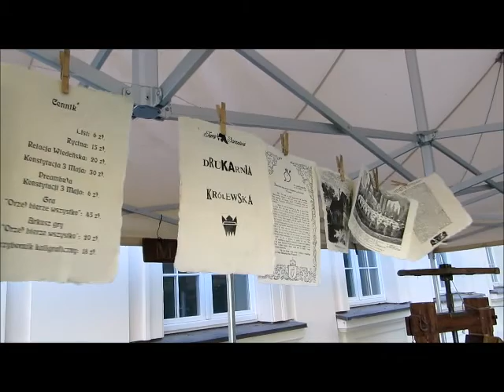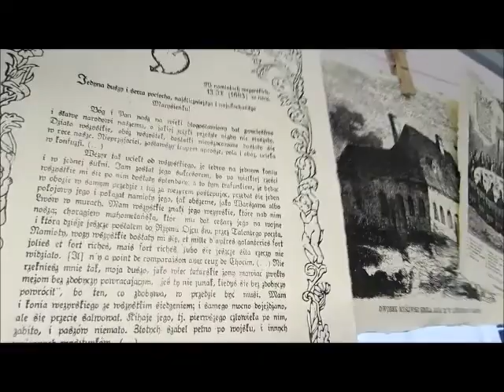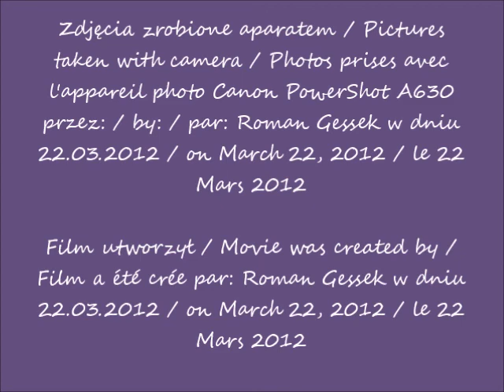2020 10 22 Warszawa Pałac i park w Wilanowie cz 4 Drukarnia królewska po 14 13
Pałac i park w Wilanowie / Palace and park in Wilanów / Palais et parc à Wilanów
Drukarnia królewska / Royal printing housem / Imprimerie royale
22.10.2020 po / after / après 14.13